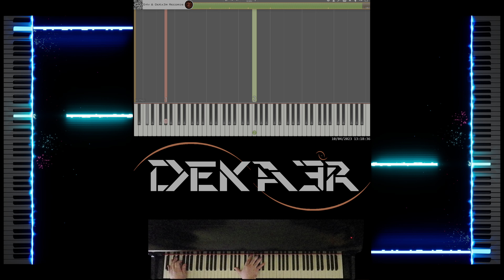🔴 IRL 🎹 RUNNER • CREACIÓN DE SU DIGITACIÓN, MNEMOTECNIA Y ESTUDIO PARA PIANO